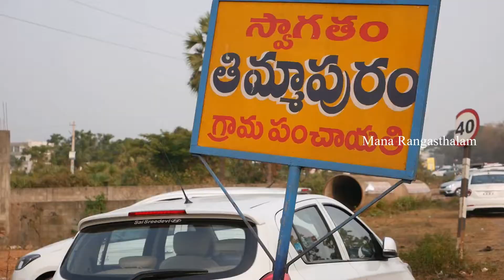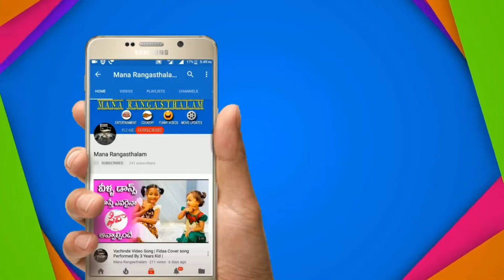కోడిపందాలు జరిగే చోట ఎంత హంగామానో చూడండి | Kodi Pandalu @ East Godavari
Parking Hungama @ Kodi Pandalu East Godavari